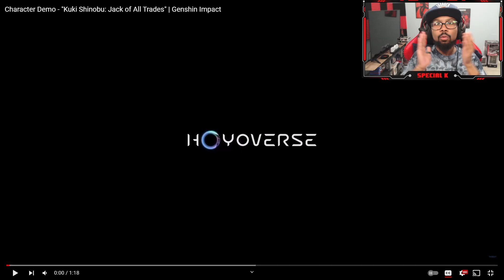ARATAKI GANG SUPREMACY! | Character Demo - Kuki Shinobu Jack of All Trades Reaction | Genshin Impact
genshin impact elemental reactions
genshin impact pc
kuki shinobu genshin